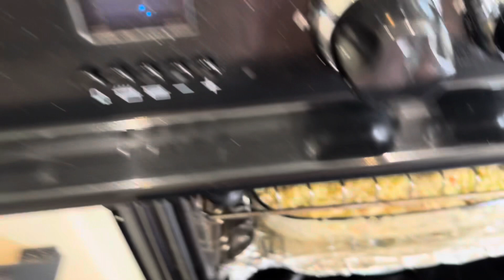Eid with Mera Khana Pakana and family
As we say fair well to Ramadan for another year come and see our complete table with variety of dishes for Eid dinner.